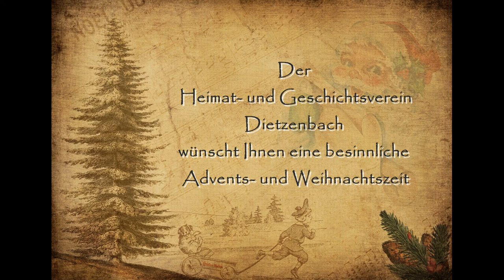2021-07 Vom Himmel hoch, o Englein kommt